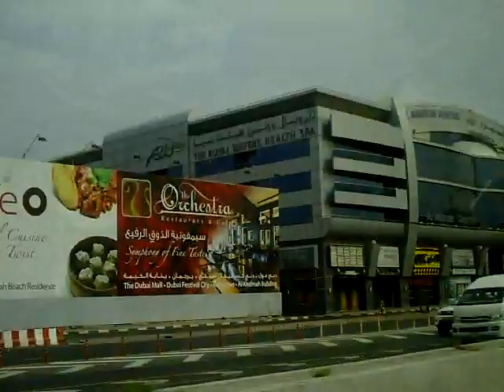Dubai UAE Дубаи Объединенные Арабские Эмираты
Dubai UAE Дубаи Объединенные Арабские Эмираты. Поездка по городу.